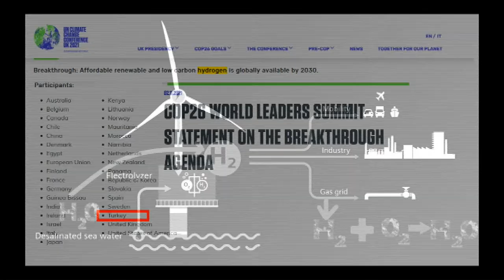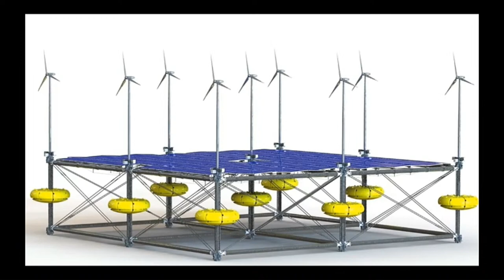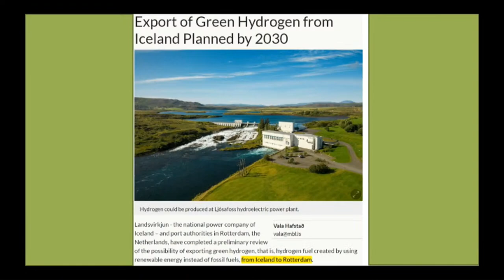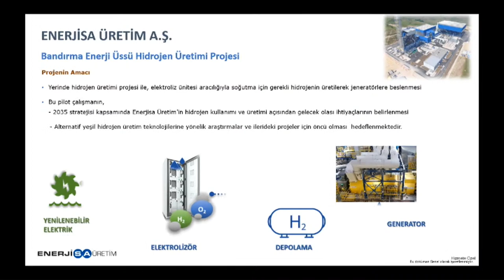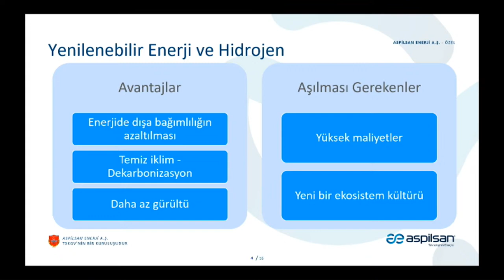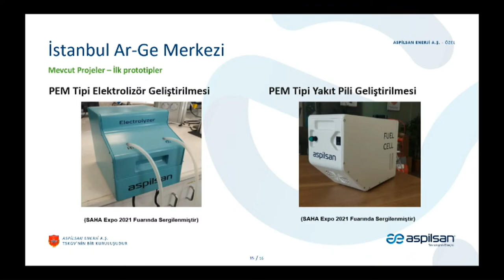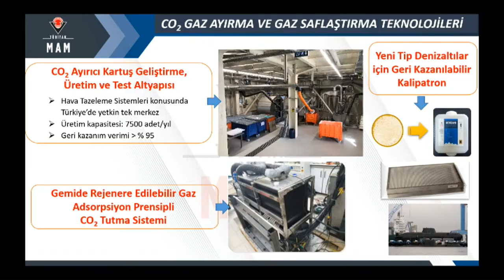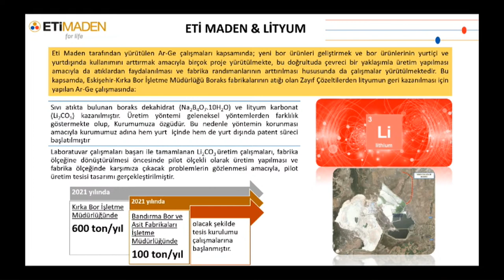GMKA CANLI YAYINI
Balıkesir’in Bandırma ilçesinde kurulması planlanan “Yeşil Hidrojen Tesisi” için; Güney Marmara Kalkınma Ajansı, Enerjisa Üretim Santralleri A.Ş., Eti Maden İşletmeleri Genel Müdürlüğü, TÜBİTAK MAM ve ASPİLSAN Enerji A.Ş. bir araya gelerek yapılan törenle kurumsal iş birliği protokolüne imzalarını attılar.